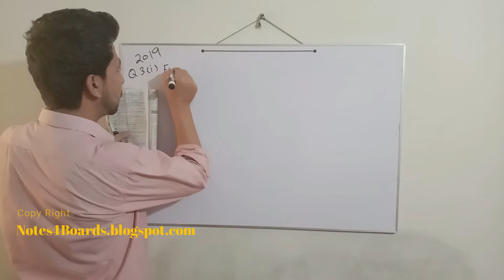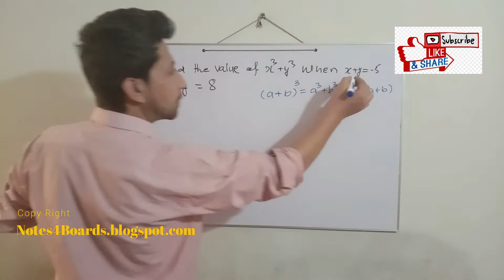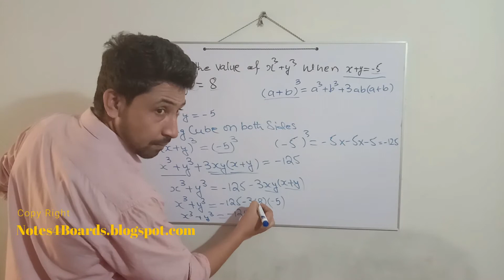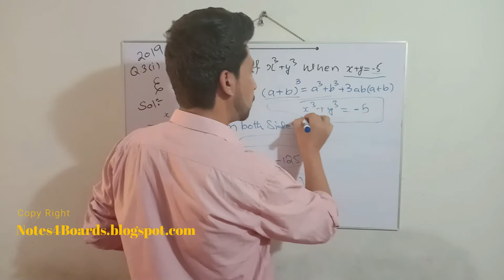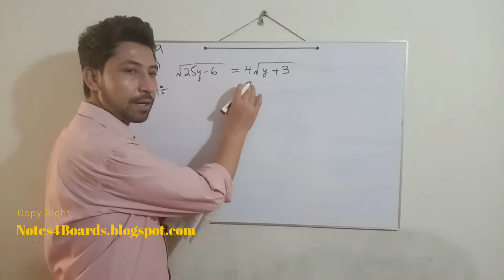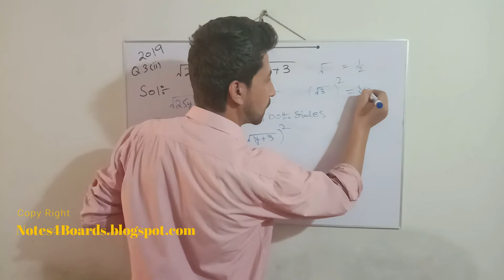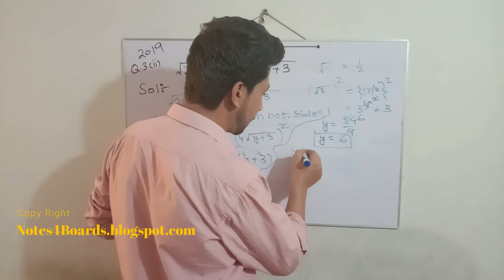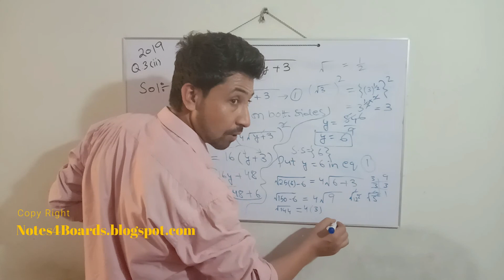Class 10th Past Paper Solutions || Section B || Question 3 || Karachi Board